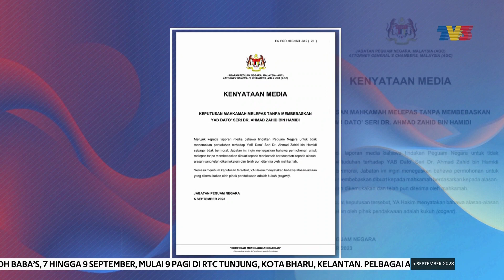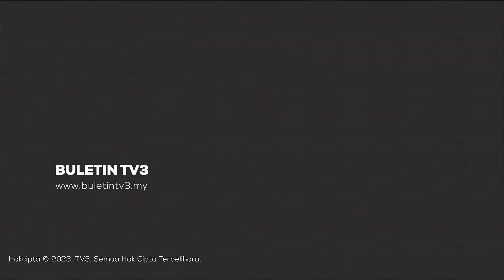JABATAN PEGUAM NEGARA | Keputusan Melepas Tanpa Membebaskan Zahid Atas Alasan Kukuh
Jabatan Peguam Negara menegaskan permohonan untuk melepas tanpa membebaskan Datuk Seri Ahmad Zahid Hamidi dibuat kepada mahkamah berdasarkan alasan yang kukuh.